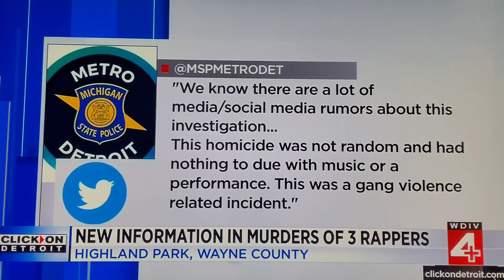New information in murders of 3 rappers whose bodies were found in Highland Park abandoned building!